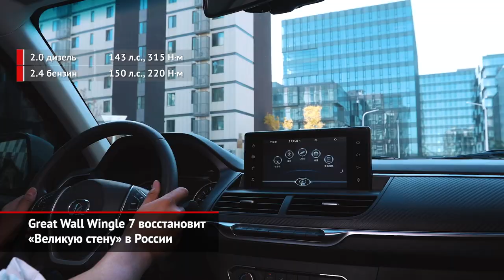Great Wall Wingle 7 восстановит «Великую стену» в России | Новости с колёс №1159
Грейт Уолл снова возвращается на российский рынок с пикапом Уингл 7. Между тем, до кризиса 2015 года «Великая стена» была одной из самых результативных китайских марок! В год россияне разбирали по 20 тысяч Грейт Уоллов, а рамный Hover в разных вариациях считался очень серьёзным конкурентом уазовского Патриота. Однако затем всё изменилось.